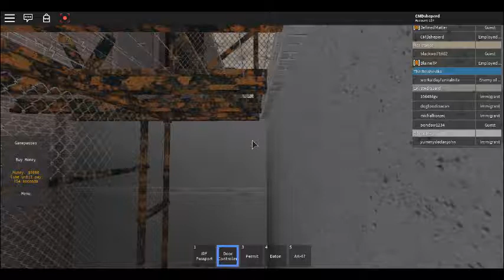Federation Evidence File 06